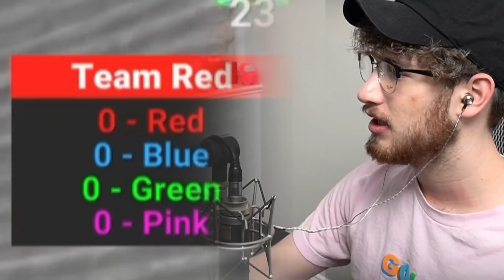a youtuber challenged me to play this game (CRAB GAME)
its like squid game, but better